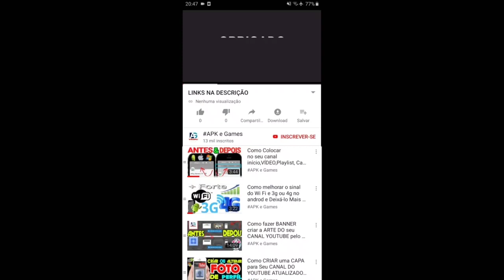Talking Tom Gold Run NEON RUSH event Cyber Angela vs Hyper Tom vs Roy Raccoon Gameplay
É hora de correr novamente!

Talking Tom está de volta para correr no tempo e pegar The Rakoonz.

Nesta sequência do jogo de sucesso global Talking Tom Gold Run, Tom e seus amigos estão em uma missão no tempo, pulando e deslizando por mundos antigos do passado para perseguir The Rakoonz.

Os jogadores irão:
— Explore novos e emocionantes Mundos do Tempo
- Sinta o poder dos power-ups supersônicos
- Colete novas roupas legais
- Encontre encruzilhadas, caminhos laterais e surpresas
Talking Tom Hero Dash Dark Night Event Moonlight Angela vs Tiger Force event FIRE ARROW ANGELA vs Queen Bee Angela Queendom Of Bees Event  New Update - Chinese New Year 2022

Novidades

Talking Tom Gold Run sports league Event Kung Fu Hank vs roy RACCOON vs Talking Tom Hero Dash Tiger Force event FIRE ARROW ANGELA vs ice bolt tom Chinese New Year

Novidades

BOA SORTE!

new update Talking Tom Jetski 2

Suba em seu jet ski, vença seus rivais e explore um paraíso tropical!

Prepare-se para pilotar jet skis com Talking Tom and Friends! Explore ilhas tropicais enquanto compete com seus rivais. Evite obstáculos e colete todas as moedas! Vá super rápido em seu jet ski e construa a casa de praia perfeita. O que está esperando? Vamos! CORRER É DIVERTIDO!

- ESCOLHA ENTRE CINCO PILOTOS GRÁTIS: Talking Tom, Talking Angela, Talking Hank, Talking Ben e Talking Ginger. A turma toda está aqui, pronta para correr!
- COLECIONE 25 JET SKIS ÚNICOS: Desde o rápido e feroz Tigrão até o fabulosamente rosa Unicórnio Mágico! Escolha seu próprio jet ski e seja o melhor piloto!

Swamp attack,
Outfit7 games,
Talking Tom Gold Run 2 apk 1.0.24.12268